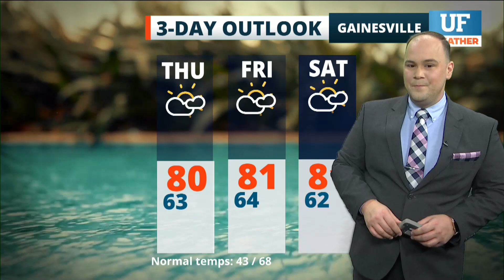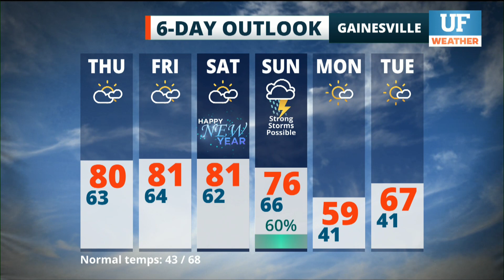Local forecast for Gainesville-Ocala - December 29, 2021 8 pm ET